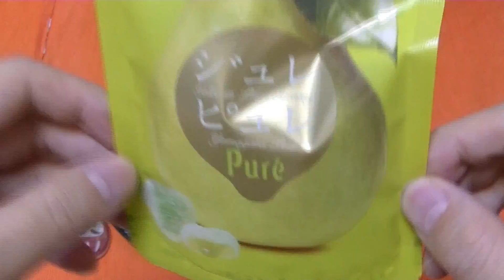Have you tried? Gummy candy in Japan(＾◇＾)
All you can eat  Japanes  Food Snacks

Japanese Ramen is Quick,Cheap and tasty snack

YOROSHIKU(^_-)-☆